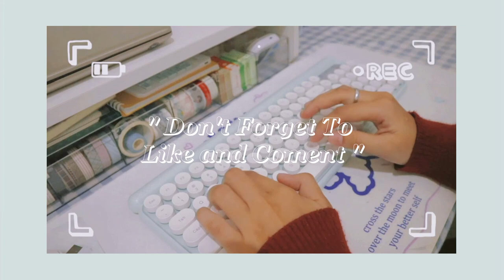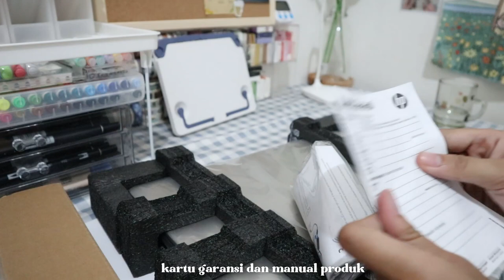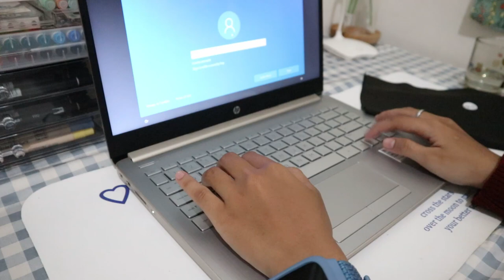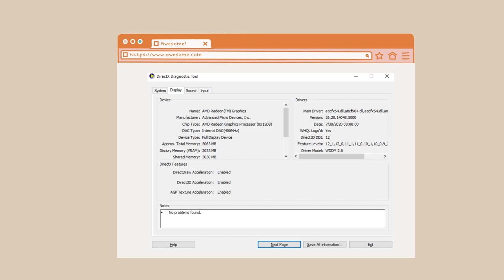Unboxing my new laptop| HP 14S| 8RAM, 512 SSD|Kuliah, Autocad, Editing|New Keyboard set Mouse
♥ 𝐇𝐚𝐥𝐥𝐨 𝐬𝐞𝐦𝐮𝐚𝐧𝐲𝐚!♥(っ◔◡◔)っ

aku minta maaf banget untuk reupload video ini yaa
jika mau tau lebih lanjut bisa cek di deskripsi ya untuk detail dari laptop ini hehehe

untuk penggunaan laptop ini aku gunain untuk kuliah yang ya bisa untuk editing video, autocad dan software yang digunakan di jurusan teknik

(Spesifikasi Laptopnya sama jadi aku merekomendasikan laptop Tipe seri terbaru karena  untuk yg laptop ku udah kosong)
more link laptop : (Spesifikasi Laptopnya sama jadi aku merekomendasikan laptop Tipe seri terbaru karena  untuk yg laptop ku udah kosong)

 model keyboard kaya aku habis tapi ada juga yg mirip kaya aku ini

𝐢𝐧𝐟𝐨𝐫𝐦𝐚𝐭𝐢𝐨𝐧 𝐚𝐛𝐨𝐮𝐭 𝐥𝐚𝐩𝐭𝐨𝐩𝐬

HP 14s dk1122AU  SLV
HP 14s dk1123AU  GLD

Spesifikasi :

- Layar SVA LCD dengan BrightView WLED backlight 14 inci resolusi HD 1366 x 768 piksel, MicroEdge bezel
- Prosesor AMD Athlon Gold 3150U dual-core (4 thread) dengan kecepatan 2,4GHz Turbo maksimal 3,3GHz
- Chipset AMD
- Grafis AMD Radeon
- Memori RAM 8GB DDR4 2400MHz,
- Storage SSD 512GB PCIe NVMe M.2
- Konektifitas LAN 10/100/1000 GbE, WiFi 802.11ac (1x1), Bluetooth 4.2, Port USB 3.1 Gen1, Port USB 3.1 Gen1 Type-C (Data transfer only, 5 Gb/s signaling rate), Port HDMI, card reader, port combo audio
- Audio dual speaker
- Kamera HP TrueVision HD Camera with integrated digital microphone
- Baterai 3-cell (41 WHr) Li-ion
- Sistem Microsoft Windows 10 Home x64 original + Microsoft Office Home & Student 2019
- Dimensi 32.4 x 22.59 x 1.99 cm berat 1,47kg

••°°••(๑و•̀ω•́)و  𝔽𝔸ℚ••°°••
𝗘𝗱𝗶𝘁𝗶𝗻𝗴 𝘀𝗼𝗳𝘁𝘄𝗮𝗿𝗲 Capcut, inshot, Wondeshare filmora
𝗖𝗮𝗺𝗲𝗿𝗮 Canon eos M100, Samsung Galaxy A12
𝗧𝗵𝘂𝗺𝗯𝗻𝗮𝗶𝗹 Inshot, Picsart, Ibis paint, Phonto

♩♪♫•°°••𝙎𝙤𝙣𝙜𝙨••°°••♩♪♫

𝙩𝙝𝙚 𝙢𝙪𝙨𝙞𝙘 𝙄 𝙪𝙨𝙚 𝙞𝙨 𝙛𝙧𝙚𝙚, 𝙩𝙝𝙖𝙣𝙠 𝙮𝙤𝙪 𝙛𝙤𝙧 𝙩𝙝𝙚 𝙢𝙪𝙨𝙞𝙘 𝙖𝙣𝙙 𝙄 𝙝𝙤𝙥𝙚 𝙩𝙤 𝙨𝙪𝙥𝙥𝙤𝙧𝙩 𝙩𝙝𝙚𝙢 𝙗𝙮 𝙡𝙞𝙨𝙩𝙚𝙣𝙞𝙣𝙜 𝙩𝙤 𝙞𝙩

。ｏ♡(♡˙︶˙♡) ♡ｏ。